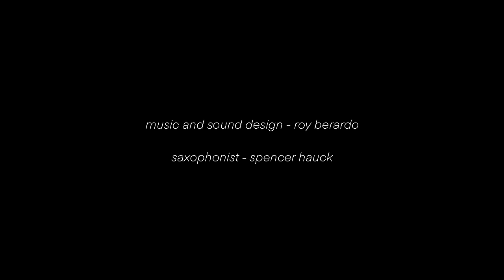Education with Lawrence and Toni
In a dystopian future, two children's TV show hosts must devise an episode good enough to evade the cancellation of their show.

My thesis film at CalArts. Thank you so much...